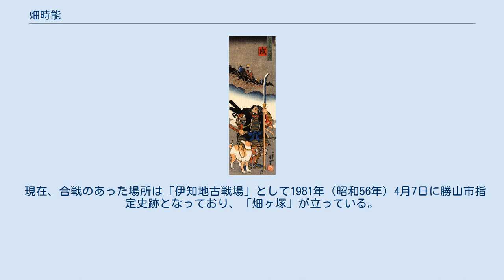畑時能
畑 時能（はた ときよし、正安元年9月15日（1299年10月10日）-興国2年/暦応4年10月25日（1341年12月4日））は、南北朝時代・南朝方の武将。
六郎左衛門。
畑胤時の次男。
母は久納養哲娘。
子に時純、或いは能速。
兄に時継。
新田義貞の側近で、後代に新田四天王の一人に数えられた。
畑氏の出自は『姓氏家系大辞典』では秦氏、『苗字尽略解』では多治比氏とされるなど諸説ある。
 武蔵秩父郡出身。
義貞に従って各地を転戦し、延元3年/建武5年（1338年）、義貞が藤島の戦いで平泉寺勢力に敗死すると、義貞の弟脇屋義助に従い、坂井郡黒丸城、千手寺城、鷹巣城を転戦、足利方の斯波高経と激戦を繰り返したが、ついには追い詰められ、鷲ヶ岳に郎党16騎で立て籠った。
高経は、平泉寺が再び南朝に味方したと勘違いし、伊知地（現福井県勝山市伊知地）へ3千の軍勢を差し向けた。
興国2年/暦応4年（1341年）10月22日、斯波勢へ突撃した時能は数時間に及ぶ激闘の末、肩口に矢を受け、3日間苦しんだ後に亡くなったという。
 現在、合戦のあった場所は「伊知地古戦場」として1981年（昭和56年）4月7日に勝山市指定史跡となっており、「畑ヶ塚」が立っている。